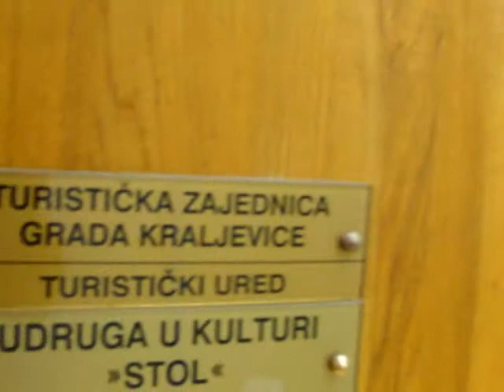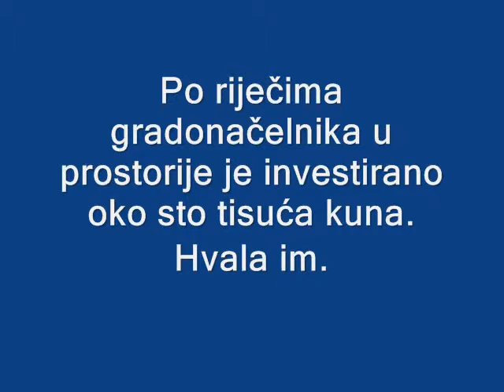Udruga "STOL"-novi prostor Kraljevica.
Udruga u kulturi "stol" iz Kraljevice dobila je svoje prostorije.